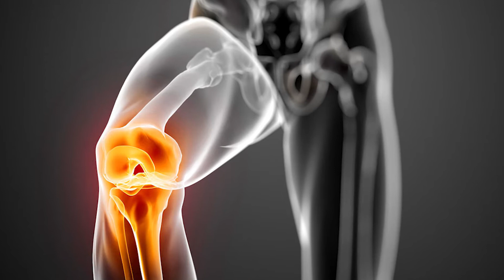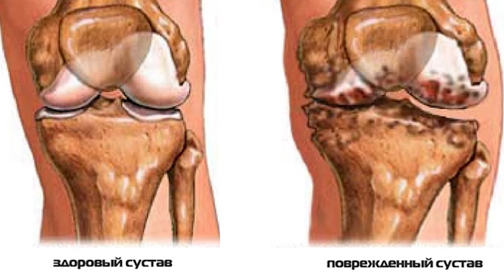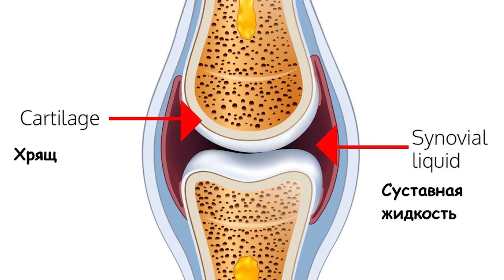Почему болят СУСТАВЫ при смене погоды?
Многие люди нередко жалуются, что у них болят суставы, когда меняется погода. Некоторые даже утверждают, что могут предсказать грядущие изменения погоды на основании того, как "чувствуют" себя их колени и суставы пальцев.
Ломота в костях при смене погоды также называют метеозависимостью.

Общая слабость и боль в суставах при смене погоды может проявляться как следствие различных заболеваний. Самые распространенные причины: Остеохондроз, Артрит, Артроз, Радикулит, Подагра. Также метеозависимость может проявиться на фоне различных заболеваний сердечно-сосудистой системы и позвоночника.

Так как же объяснить то, что суставы начинают болеть именно при наступлении морозов или перед дождем? Это аргументируется тем, что изменение атмосферного давления часто предшествует плохой погоде и при этом также меняется давление в полости суставов. Это связано с воздействием на барорецепторы. При изменениях погоды уровень хрящевой жидкости снижается, а сухожилия и связки расширяются. Именно поэтому в этот момент человек чувствует дискомфорт. Происходит раздражение нервных окончаний, как хрящевой поверхности поврежденного сустава, так и на рецепторы суставной сумки. У человека начинают «ныть» кости.

Боль в суставах на погоду является признаком того, что в хрящевой ткани суставов начались негативные изменения. Хрящевая ткань участвует в образовании синовиальной жидкости, которая выступает в качестве смазки сустава и предотвращает трение костей при движении.

1. Поделитесь ссылкой на это видео со своими друзьями.